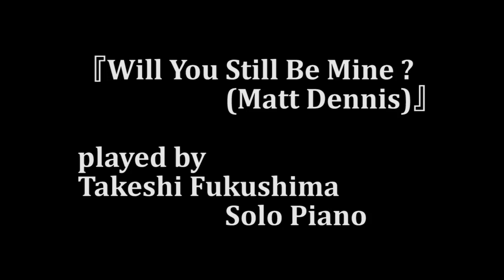『Will You Still Be Mine ? (Matt Dennis)』 played by Takeshi Fukushima (Solo Piano)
Matt Dennisの作曲した『Will You Still Be Mine ?』をソロピアノで弾いてみました。

《Amazon》
【流転 ～ru-Ten～】
【Self Expression】

《店頭販売》
東京小岩「Back in time」